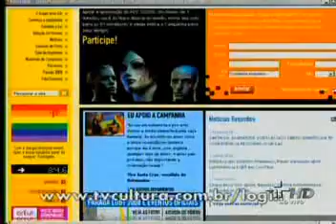Debate sobre homofobia e homossexualidade - Parte 1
Debate sobre homofobia e homossexualidade no programa Login, na Rede Cultura dia  29/11/2010 Parte1